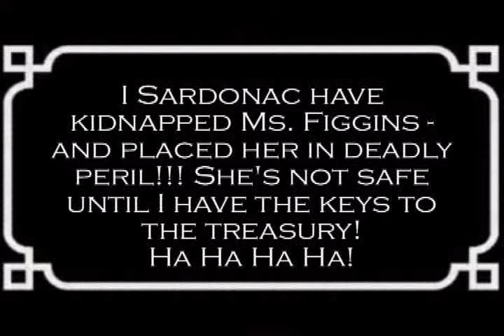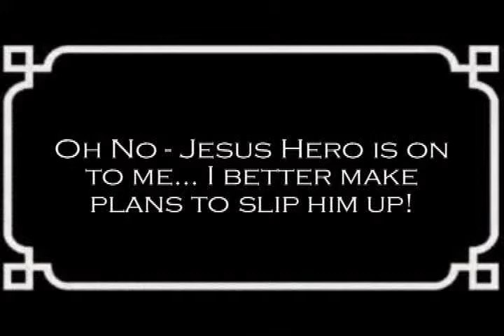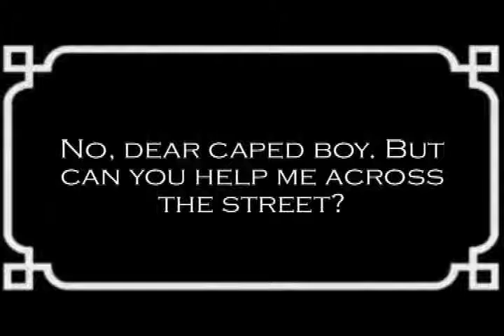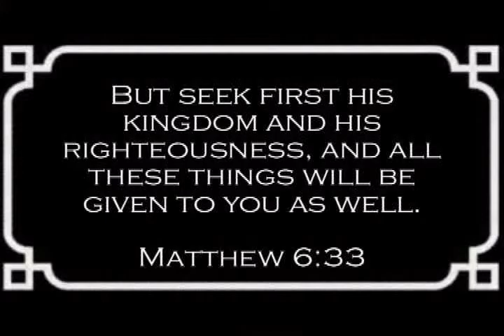Middle School Melodrama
Jesus Hero tries to save Ms. Figgins from the dastardly plot of the Evil Sardonac. Filmed on location in Knob Noster, Missouri by middle school students at the First Christian Church of Knob Noster.